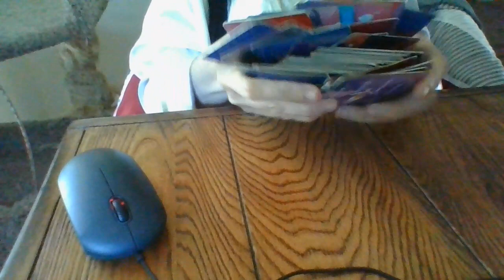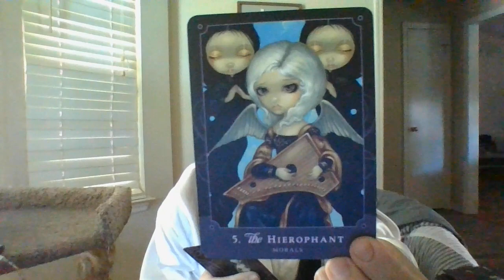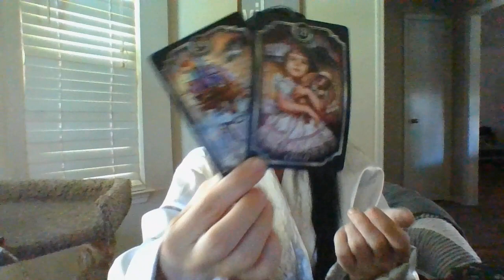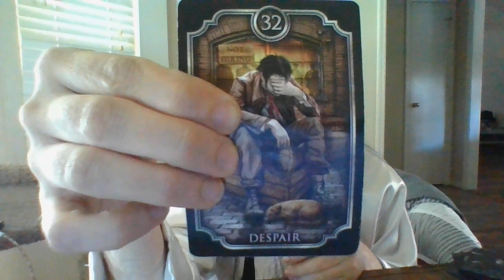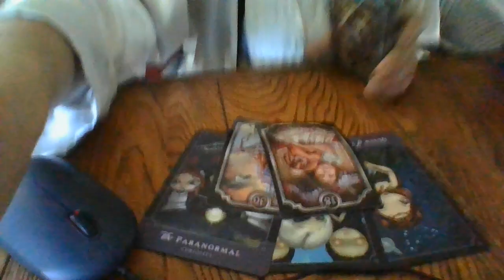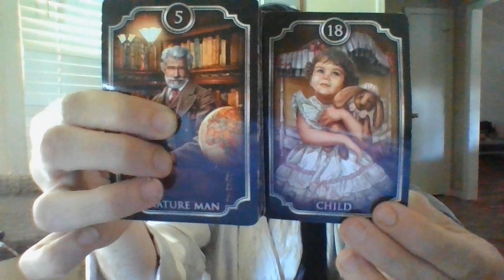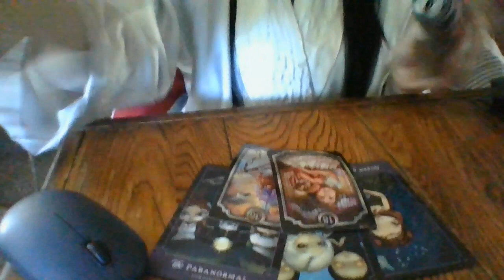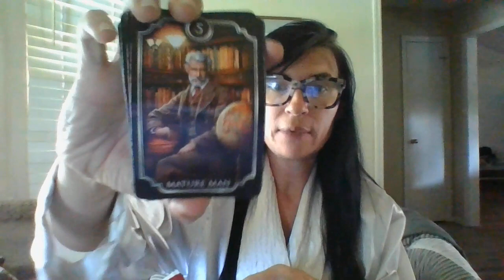AUGUST 22- A TOXIC FAMILY IS ABOUT TO EVER REGRET BULLYING, HARRASSING,ANDTARGETINGAMOTHERAND2KIDS!